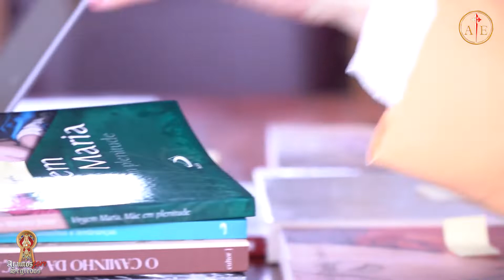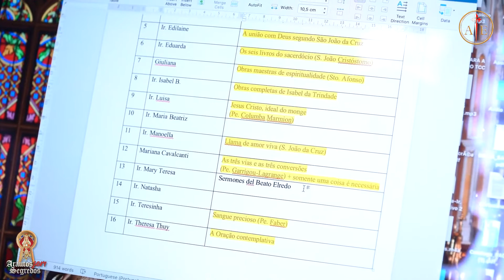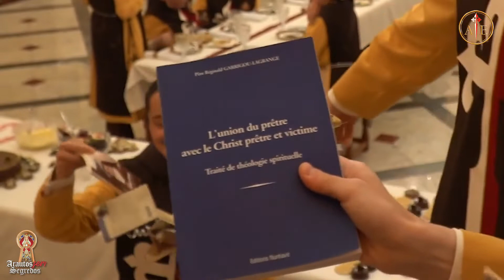A ALEGRIA dos presentes natalinos nos Arautos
É Natal, e dentre as alegrias que circundam o imenso dom que Deus fez à humanidade Se encarnando numa frágil criança, está a de intercambiar presentes para agradar nossos seres queridos. Como foi isto entre as irmãs de Monte Carmelo?

A pedidos dos seguidores, segue a lista dos livros presenteados:
As excelências da Santa Missa
Tratado do amor a Deus (São Bernardo)
Carta de Oro y oraciones meditadas
(Guillaume de Saint-Thierry)
A vida interior: simplificada e reconduzida ao seu fundamento (S. Francisco de Salles e Joseph Tissot)
Se queres ser perfeito
A arte de servir a Deus
A Providência e a confiança em Deus (Pe. Garrigou)
As três idades da vida interior
O Santíssimo Sacramento (Willian Faber)
La luz divina (Mathilde de Magdeburgo)
Santo Afonso Maria de Ligorio (Obras espirituais selecionadas)
A Virgem Mãe – Sermões em louvor a NSra (S. Bernardo)
Doutrina e espiritualidade de Sor Elizabeth de la Trinité
Comentário a São João, de Santo Agostinho
En el camino de la paz (Charles Dumont)
Manual das almas interiores
Princípios de vida interior (Robert de Langeac)
A doutrina espiritual de Elisabeth da Trindade, Pe. Philipon
A alma religiosa
A doutrina espiritual de Santa Teresinha, Pe. Philipon
Combate espiritual
Pensamentos consoladores (São Francisco de Sales)
Cartas a mis hermanos sacerdotes (Sor Elizabeth de la Trinité)
Caminho de perfeição (Sta. Teresa de Jesus)
Sponsa Verbi (Pe. Columba Marmion)
Tratado do desânimo
A alma de todo apostolado
Meditações (Santo Agostinho)
Eu quero ver a Deus (Pe. Maria Eugênio)
A vida espiritual reduzida a três principios
Graus da oração
O Sagrado Coração de Jesus, St. Omer
Benjamin maior e benjamin menor
A escada do Céu (S. João Clímaco)
Considerações espirituais: sacerdócio e vida cristã (S. Pedro Eymard)
São Luis Grignon, obras seletas
A Selva (Sto. Afonso)
O ideal da alma fervorosa (Augusto Saudreu)
Seis tratados muito devotos
Sermões da esperança
A divinização do sofrimento (Tanquerey)
O Segredo da verdadeira devoção à Ssma. Virgem
(Pe. Júlio Maria)
Castelo interior e moradas
Obras completas (Santa Teresinha)
O espirito de Santa Teresa do Menino Jesus
O que Jesus via do alto da Cruz (Sertillanges)
Os seis livros do sacerdócio (S. João Cristóstomo)
Obras maestras de espiritualidade (Sto. Afonso)
Obras completas de Isabel da Trindade
Jesus Cristo, ideal do monge (Pe. Columba Marmion)
Jesus Cristo nos seus mistérios (Pe. Columba Marmion)
O mistério da nossa intimidade com Deus
Deus e minha alma (S. Rafael Arnaiz)
Cartas a mis hermanos sacerdotes (Teresa de Lisieux)
São Luis e Santo Afonso falam de Maria
Para alegria de Deus
Da Eucaristia à Santíssima Trindade ...
Catecismo das tentações
A oração (Santo Afonso)
A virgem de Nazaré
Teu amor cresceu comigo
Vida oculta em Deus
As seis asas do Serafim (S. Boaventura)
O esplendor do lírio (Sto. Ambrósio)
O sacrifício da missa
A Paixão de Nosso Senhor Jesus Cristo (Sto. Afonso)
Llama de amor viva (S. João da Cruz)
As três vias e as três conversões (Pe. Garrigou-Lagrange)
Somente uma coisa é necessária
A união com Deus segundo São João da Cruz
Sangue precioso (Pe. Faber)
A Oração contemplativaDeixem seu like, comentem e compartilhem!!

Eu lhe garanto que você não vai se arrepender!

Salve Maria! 🙏🏻